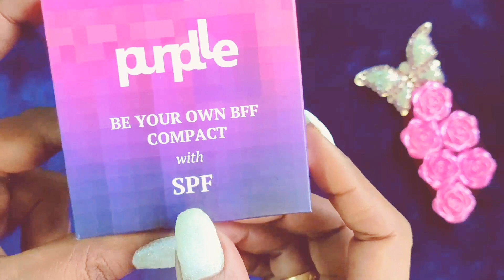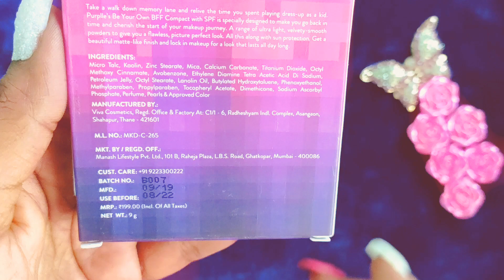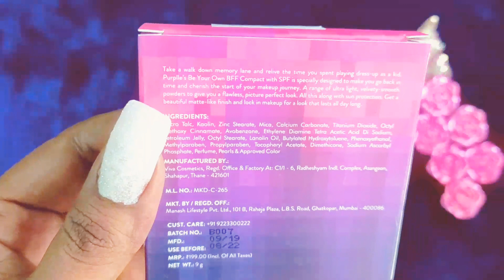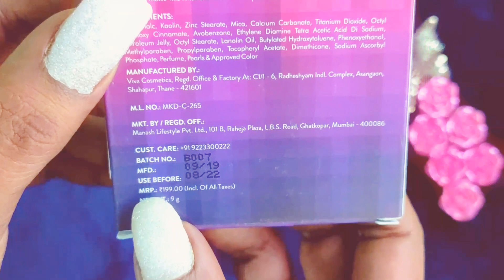Purple Compact with SPF - Review in Tamil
Hi Everyone,
             நான் இந்த video வில் Purple Compact Powder  with SPF  Review செய்து இருக்கிறேன். உங்களுக்கு பயன் உள்ளதாக இருக்கும் என்று நம்புகிறேன் . நீங்கள் இந்த product ஐ வாங்கி பயன்படுத்த விரும்பினால் கீழே உள்ள link click பண்ணுங்க